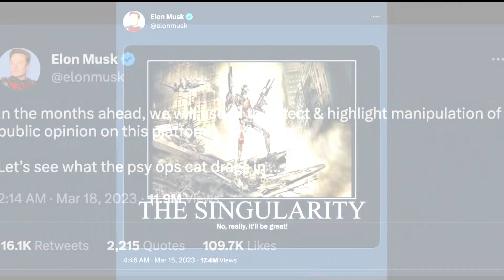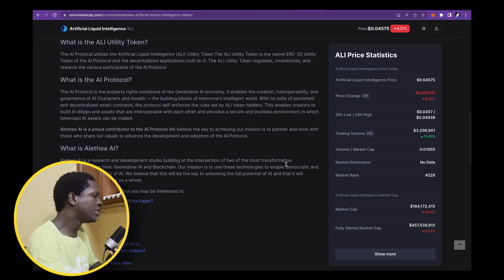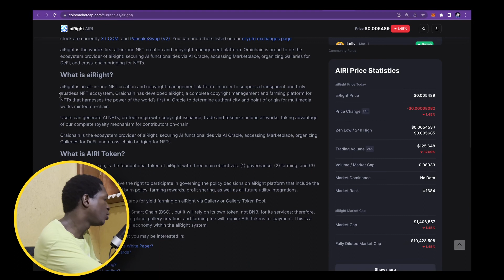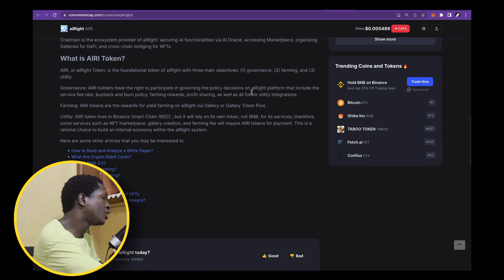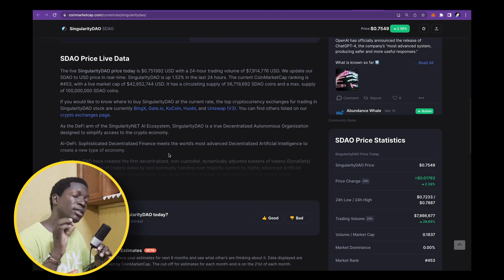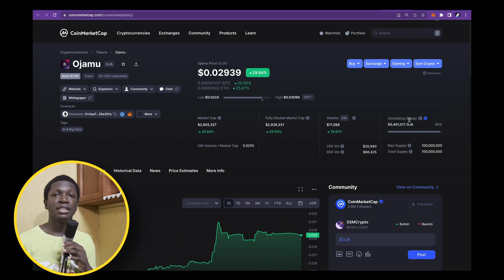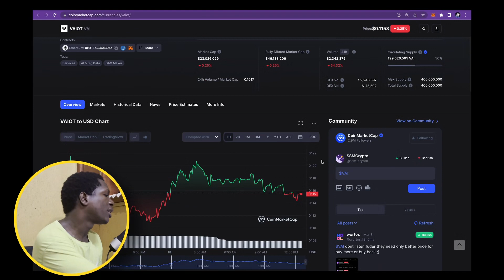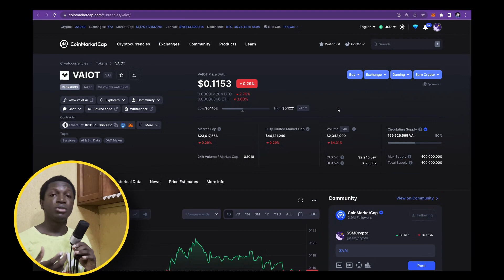5 CHEAP AI GEMS THAT'LL MAKE YOU RICH! 💸💰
JOIN MY FREE TELEGRAM GROUP CHAT;

First it's Bitcoin, then altcoins 💥🚀
I believe the ai (Artificial Intelligence) narrative is still strong, and there is still plenty of opportunity to make HUGE gains in crypto within this sector 💰💸💯
In this video, I cover 5 of such projects I believe have such immense opportunities 🍿🎥

🙏Consider supporting me and my channel by donating;
🪙Bitcoin (BTC):
1PEhS3SZKbNhDy9zjLrsfndd6FoYYA24p
🪙USDT/BUSD/BNB/ETH:
0x706A8eB3c77319d89EdC7b7B7B456F3195c83A65
🪙Solana (SOL):
7aip1EiFRthjLicidUXsw7j2i9ZM7Fj3goRuSqAk9eou
🪙Cardano (ADA):
addr1qx4uwszf9qk290vjhn4cgs8w7y3m0sw9699vm8g5s2gpmuryq5taxeeyhke8ekszsru3f4phsdh2jqdt3qppcsamhttqmk903m
🪙Monero (XMR):
431BLsCxVZbENATgzDXFVB8ynjr7qPaYrgKBLtjjEUJwSxMmyRV7NhWWQimFi4JiTDUwjkbAZt3YWY7ugtmyc5CxK7JSATB
🪙Litecoin (LTC):
LXT5xeHnUPRmhdnEzKCQnCmvBpekTSuz9t
🪙Tezos (XTZ):
tz1VVooHJtVjVL1vVoZhSAUSiqjGrqZfLGzd

Credits
Icons used